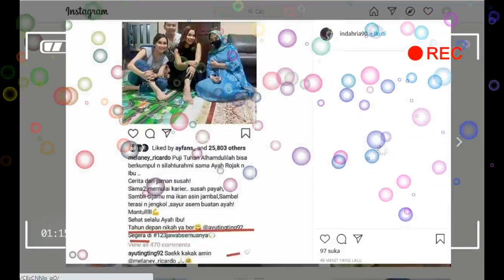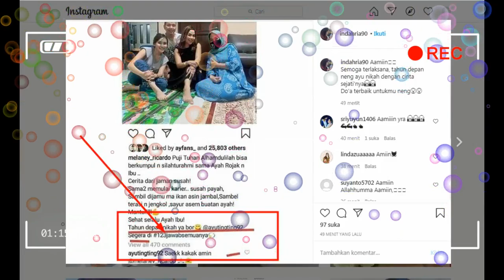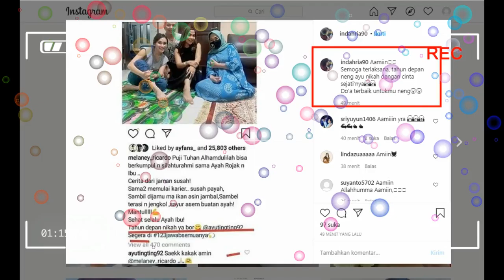kabar terkini,,,,OMG TERNYATA INI YANG DI BAHAS MELANI RICARDO DAN AYU TINGTING